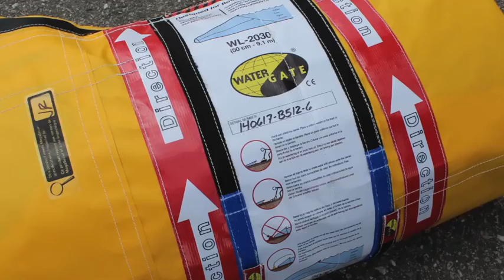How to Deploy a Water-Gate Flood Barrier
The Water-Gate is a temporary flood barrier which is unique in the way that, once rolled out, it self-deploys.

It uses the weight of the water to hold the water back. The water lifts the top of the barrier whilst at the same time weighing the base down, forming a seal. By utilising this unique self-opening method, it reduces the time, effort and number of people required to install it.